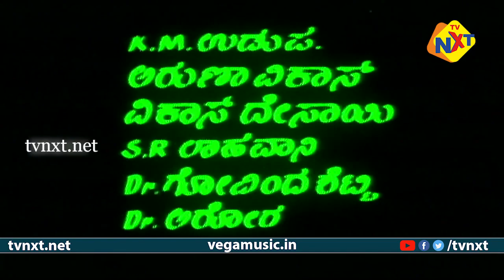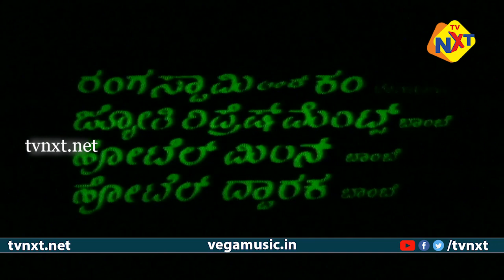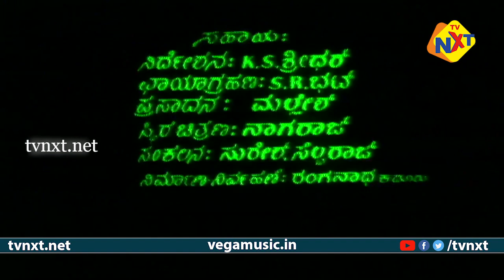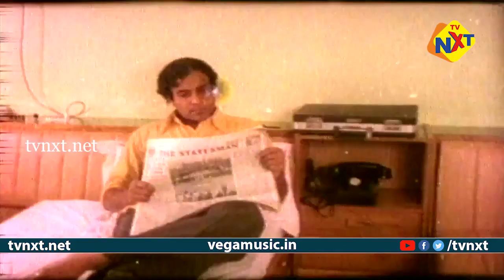Vathsalya Patha - ವಾತ್ಸಲ್ಯಪಥ Kannada Full Movie || Suresh Heblikar, L. V. Sharada || TVNXT Kannada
Watch & Enjoy Vathsalya Patha - ವಾತ್ಸಲ್ಯಪಥ Kannada Full Movie || Suresh Heblikar, L. V. Sharada || TVNXT Kannada

Movie Name : Vathsalya Patha - ವಾತ್ಸಲ್ಯಪಥ
Director : A. S. R. Rao
Producer : Devamma Range Gowda, A. S. N. Sharma
Starring : Suresh Heblikar, L. V. Sharada, Devadas, Meenakshi And Others
Cinematography : S. Ramachandra
Music Director : B. V. Karanth, Guna Singh
Story : Vyasaraya Ballal